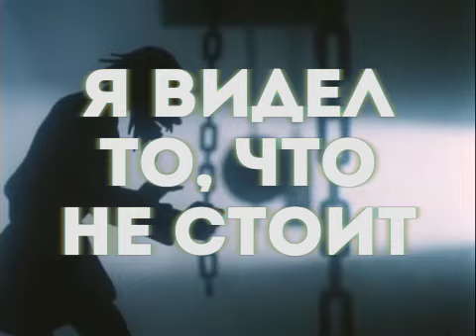Электрофорез - Дверь в параллельный мир (Official Lyric Video)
Монтаж: Люда Бурченкова

Lyrics and music: Electroforez (Ivan Kurochkin & Vitalii Talyzin)
Editing: Luda Burchenkova

[Припев]
Я знаю
Где найти дверь в параллельный мир
В ваших родных городах
Я видел другой, параллельный мир
Не только в сценарных ходах

[Куплет 1]
Часы пошли назад
Я бьюсь об заклад
Я ненавижу молчать
Я должен об этом сказать

Я видел то, что не стоит видеть
И страшно смотреть
Здесь происходит то, чему
Не надо сбываться

[Переход]
Бывают странные места
Я больше не вернусь сюда

[Припев]
Я знаю
В многоквартирных домах
Не только в желтых статьях

[Куплет 2]
Светофор не горит
Возможно, он спит
Так люди сходят с ума
От того, что не хочется жить

Я помню то, что не случалось
Что не могло быть
И кто-то ждет финала
А мне все мало

[Переход]
Бывают странные места

[Припев]
Я знаю
В самых типичных дворах
Не только в предутренних снах

[Переход]
Бывают странные места

[Припев]
Я знаю

Кадры из м/ф Медведь - липовая нога (1984) Г. Баринова